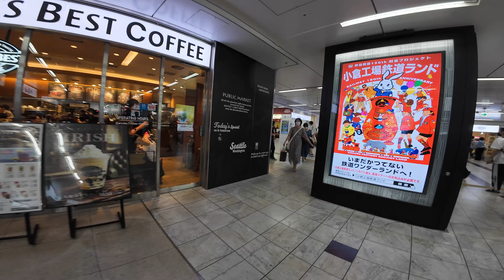【福岡】日曜の混雑してる博多駅を散歩してみた Hakata station, walking tour, Fukuoka, Japan 23年8月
map